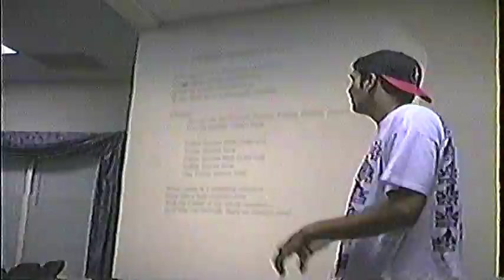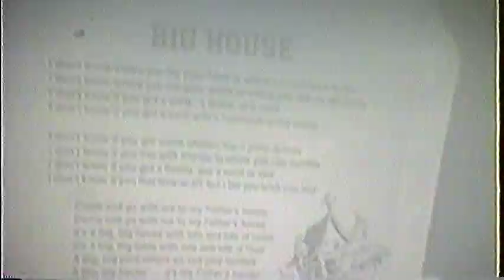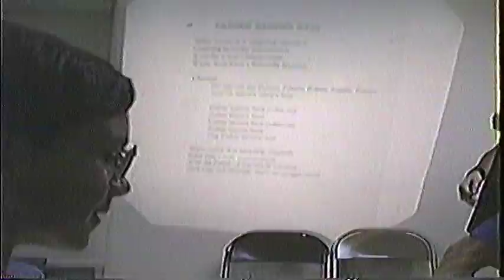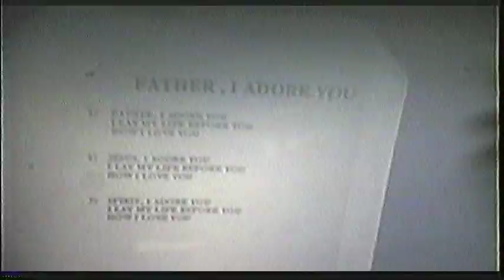Church of the Resurrection EYC Rainy Day 9/18/94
fun youth group time even though it was raining outside with outdoor plans